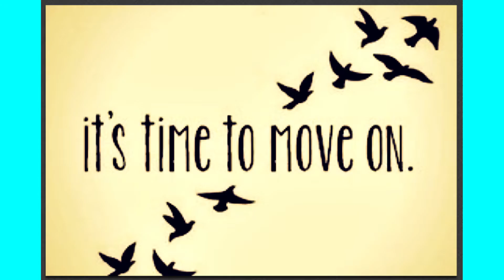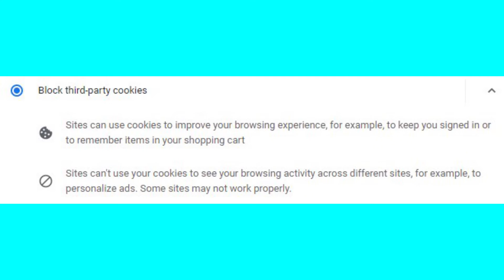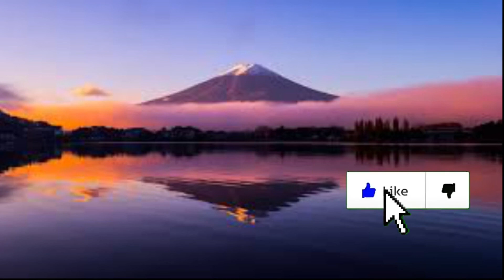Learn how to be Safe Online in *UNDER* 3 Minutes!!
We need to be safe, online or offline.

Planning to do more uploads soon.